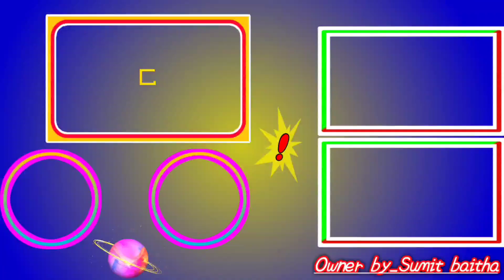Plus minus POP design ।। Coming soon ।। Sumit Pop Design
Tages
Sumit Pop Design
Sumit P.o.p design
Sumit p.o.p master
pop design worker
pop ceiling designs india
pop farma kaise banaye
bhopuriya youtuber
bhojpuri youtube channel
pop masala
pop kam kaise sikhe
farma kaise banaye
pop design kaise banate hain
pop se design kaise banate hain
pop making design
making pop design frame
molding kaise banaye
pop master design
simple p.o.p design
sumit pop number
sumit pop new design
new design sumit pop
pop kam kaise shikhe
pop white kaise kare
p.o.p white
white pop kaun hai
white p.o.p kaun si hoti hai
carnar kaise banaye
moulding kaise banaye
pop se cornar kaise banaye
cornar shidhi kyo nahi hoti he
farma kaise banaye
pop masal kaise ghole
pop kaise banaye